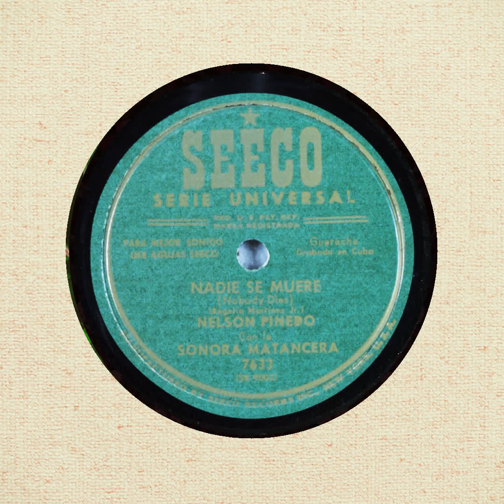Nelson Pinedo Con La Sonora Matancera – Nadie Se Muere